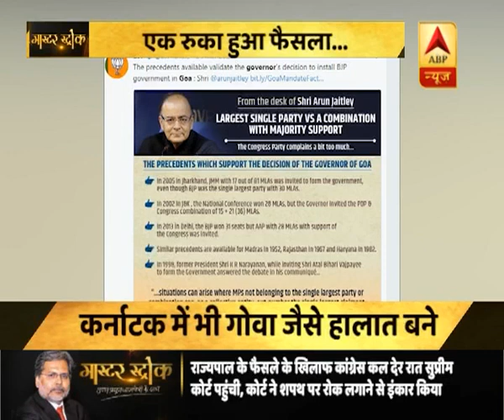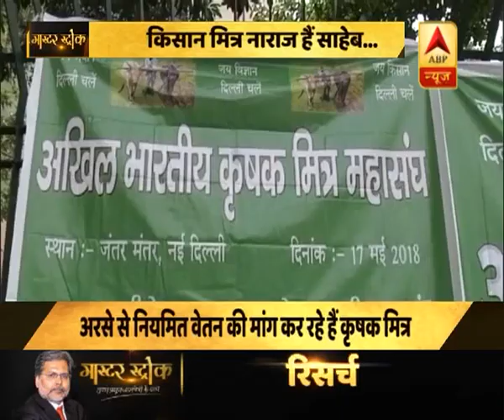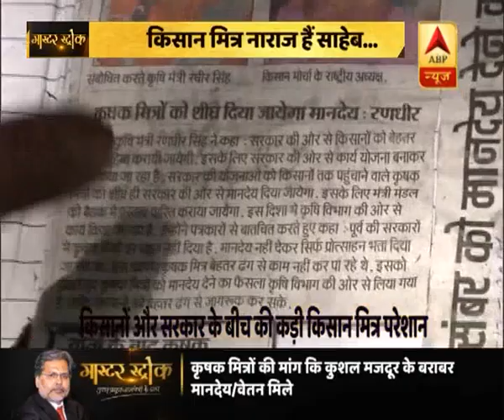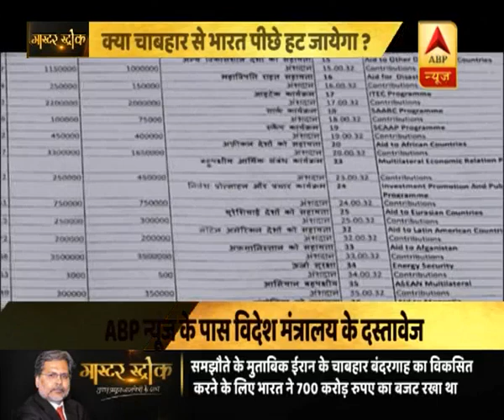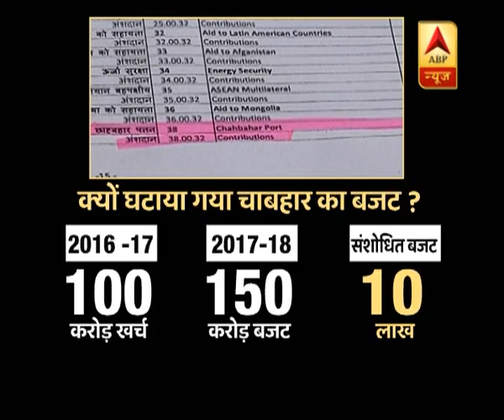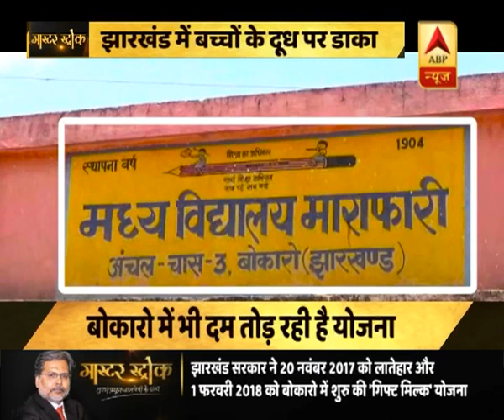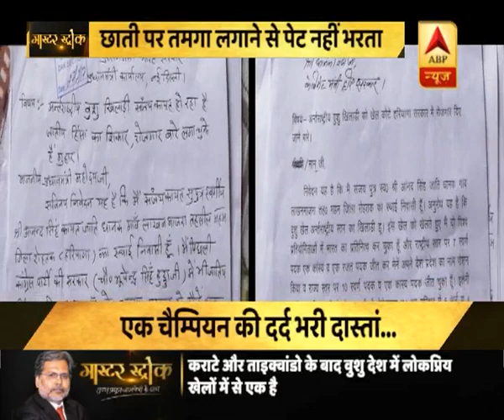मास्टर स्ट्रोक का फुल एपिसोड | 17 मई 2018